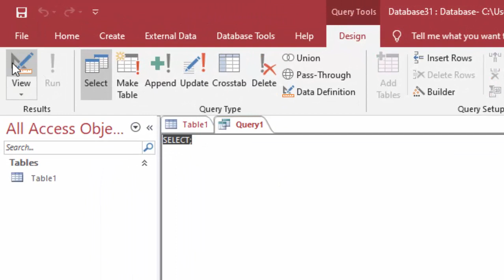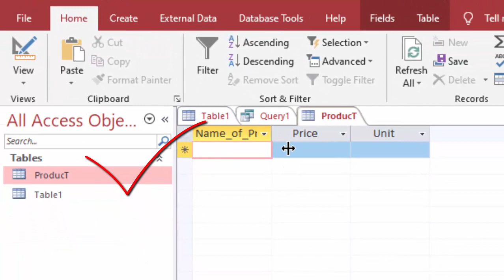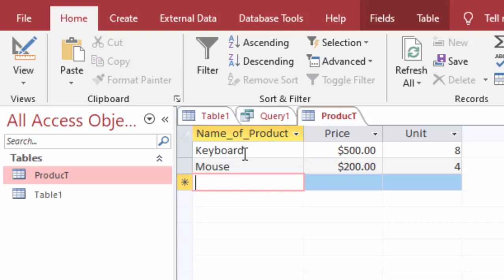How to use currency data type in SQL view in Microsoft Access@COMPUTEREXCELSOLUTION